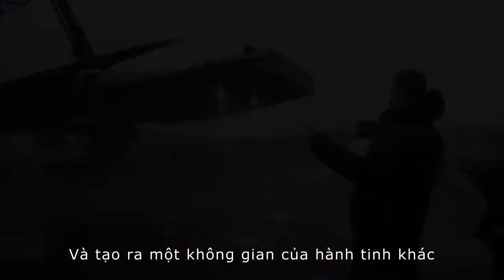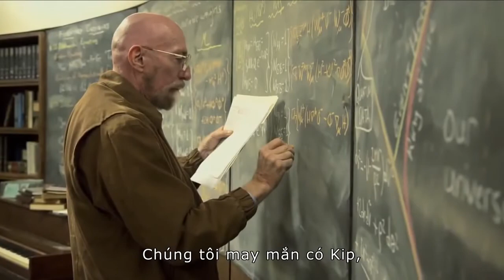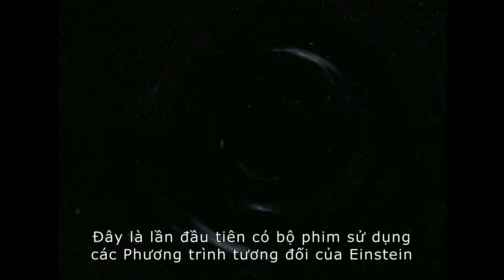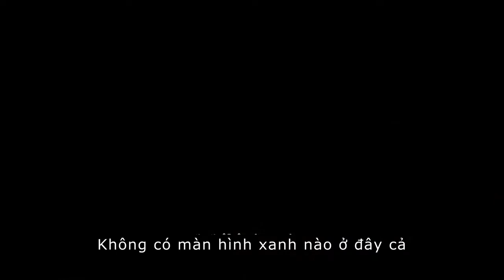"Interstellar"Behind The Scene Visual Effects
Interstellar movie   Behind The Scene